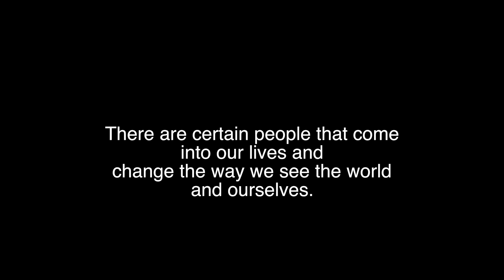A Million Dreams - The Greatest Showman cover (ft. Noah Alvarado)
This video was very special to me because it is for someone very close to my heart. I really hope you guys enjoyed it, and here is to all that is to come.

-Cayla